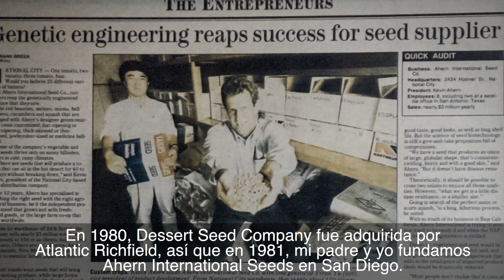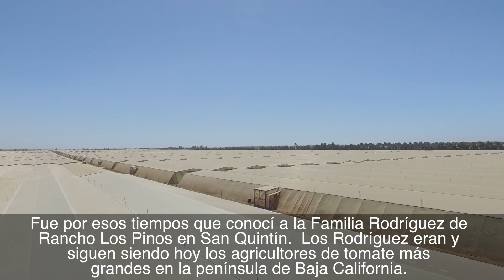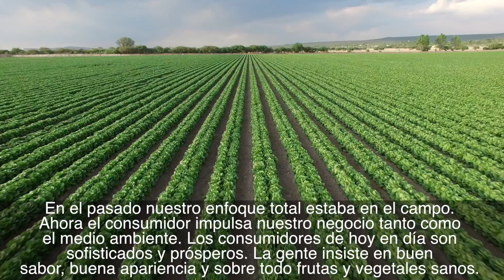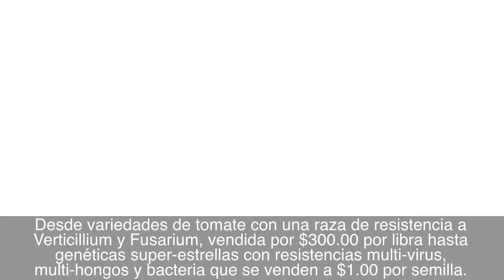35 Años Creciendo Contigo - Video Aniversario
Ahern esta comprometido en hacerle llegar las mejores variedades de semillas, tecnología, y asesoría de cultivo a cada agricultor, respaldados por la mejor investigación, servicio, conocimiento, y valor en la industria.

Nuestros técnicos expertos presentan los datos más importantes de las hortalizas más populares, incluyendo el tamaño, forma, sabor, y resistencias a enfermedades.

Planta muy vigorosa, porte fuerte y de tallos gruesos, entrenudos medios, para ciclos de producción intermedios-tardíos. Buen desarrollo bajo altas temperaturas en ciclos de primavera-verano. Frutos de calibres grandes, promedio 160 a 200 gramos, mantiene su tamaño a lo largo del ciclo de producción, paredes gruesas. Esta variedad no requiere una fertilización tan nitrogenada como la gran mayoría de las variedades en el mercado, al ser una planta vigorosa necesita lo mínimo en cuanto a nitrógeno para su buen desarrollo.

AVISO: Toda información aquí presentada acerca de las variedades está basada en observaciones obtenidas en el campo y el laboratorio. La calidad y rendimiento de los cultivos depende de varios factores fuera de nuestro control y no se ha creado ninguna garantía que avale el rendimiento y la calidad del cultivo